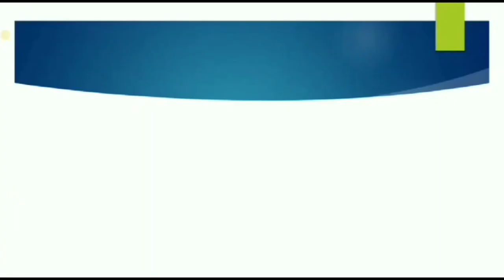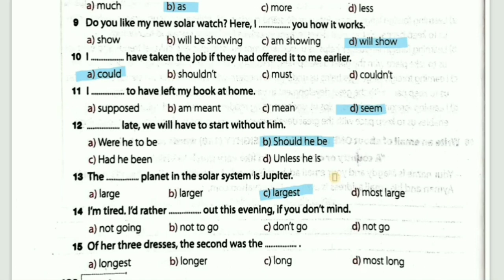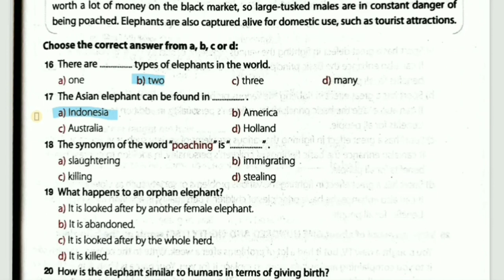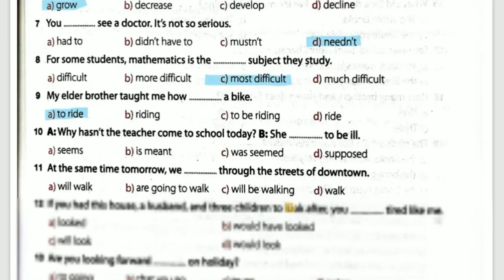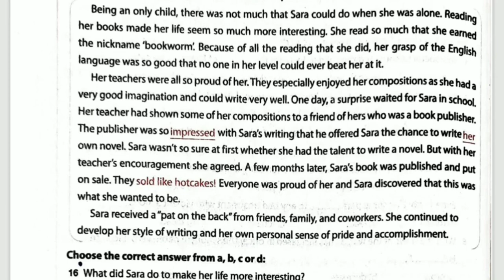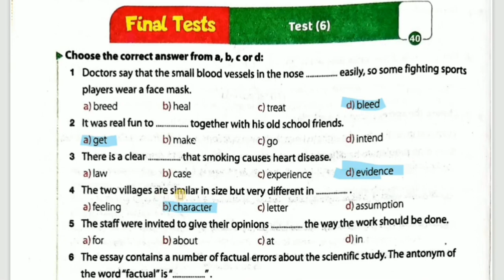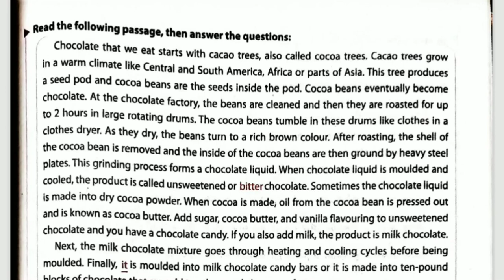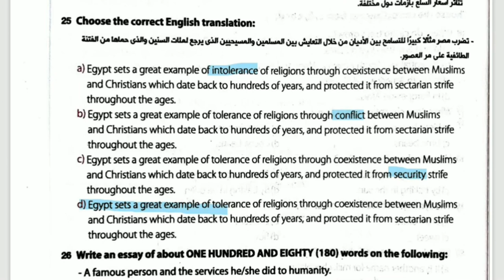حل الامتحانات الشاملة بوكليت جيم تانيه ثانوى tests 4,5,6 انجليزى ترم أول 2024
حل الامتحان ٦،٥،٤ ملحق جيم تانيه ثانوى للمراجعة النهائية والامتحانات انجليزى ترم أول ٢٠٢٤

فيس بوك

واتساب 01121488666